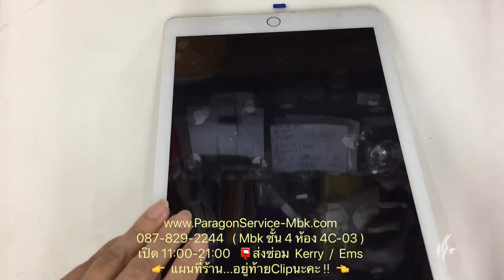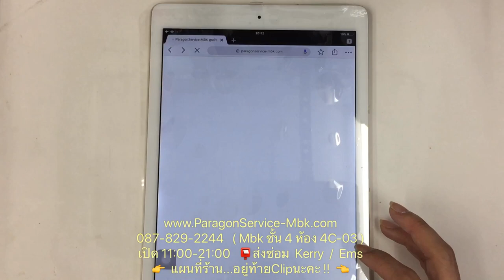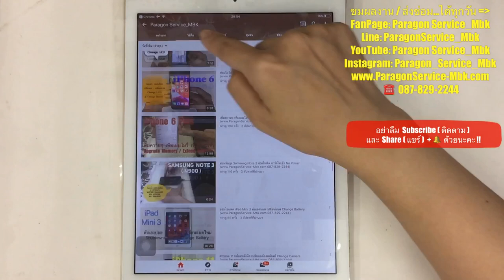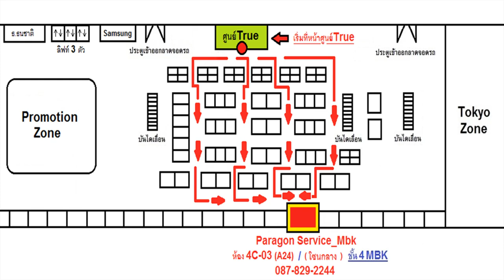ไอแพด iPad Air 2 กระจกแตก จอในแตก เปลี่ยนจอใหม่ Change LCD ( 087-829-2244)